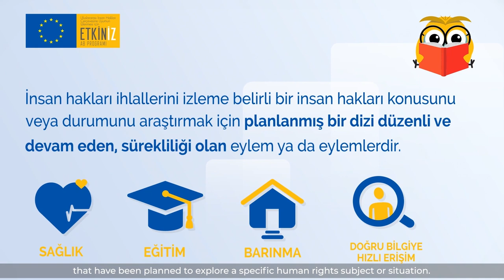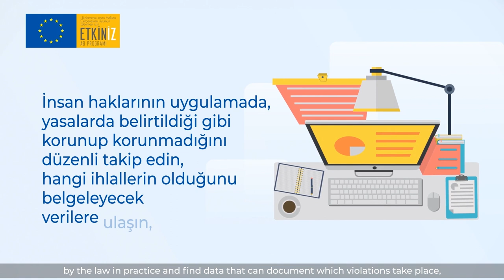ETKINIZ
Avrupa Birliği’nin aday ülkelerde sivil toplumun güçlenmesi için uyguladığı Sivil Toplum Aracı (CSF 2017) kapsamında desteklenen ETKİNİZ AB Programı, sivil toplum örgütlerine (STÖ), uluslararası insan hakları sözleşmelerine uyumu izleme ve bu alanda savunuculuk çalışmaları yapmaları için destekler sunuyor.  Etkiniz AB Programı, bir yandan sivil toplumun izleme kapasitesinin geliştirilmesine bir yandan da kamu kurumları ile sivil toplum kuruluşları arasında insan hakları alanındaki diyaloğun güçlenmesine katkı sağlamayı amaçlıyor.

Financed under the Civil Society Facility (CSF 2017), implemented by the European Union to strengthen civil society in the candidate countries, ETKİNİZ is a new programme which will provide support CSOs, networks, platforms and civil initiatives for monitoring compliance with the International Human Rights Framework and advocacy. ETKİNİZ aims both to contribute to the development of civil society’s monitoring capacity and to the strengthening of the dialogue in the field of human rights between public institutions and CSOs.